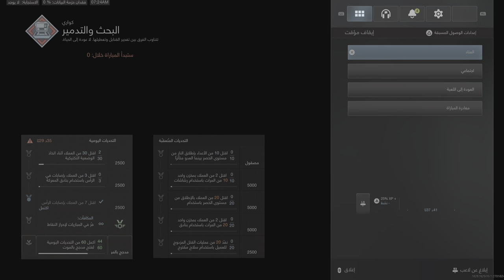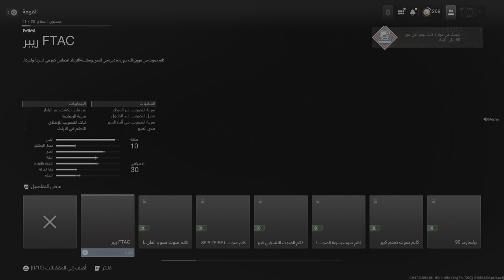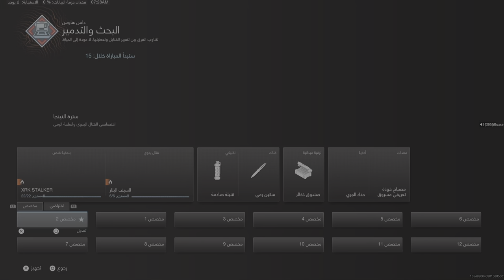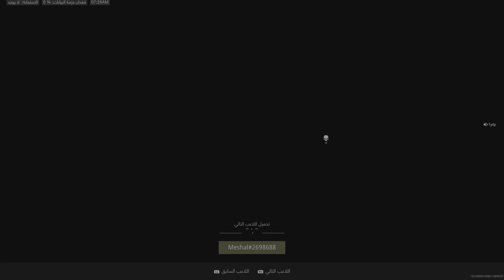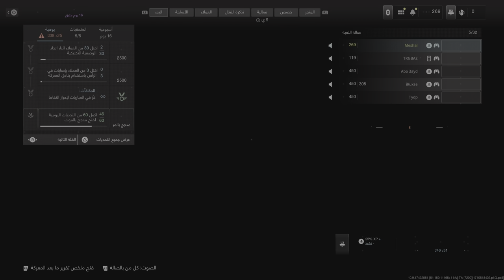Call of Duty_20240318073507